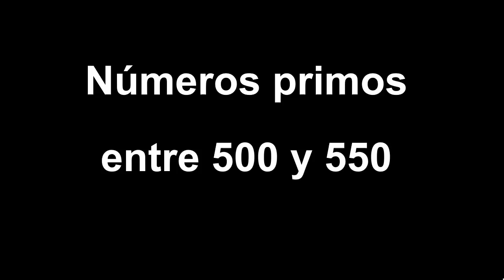numeros primos del 500 al 550 . numeri primi da 500 a 550